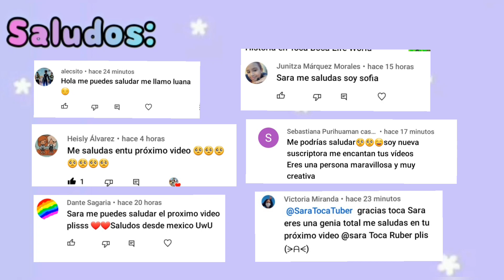HERMOSO Y DIVERTIDO PICNIC EN COLABORACION SARAI PLAY CON TOCA BOCA LIFE WORLD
8 LOCALIZACIONES Y 39 PERSONAJES INCLUIDOS
Tan pronto como descargues Toca Life World, podrás visitar Ciudad Sarao, un área urbana llena de vida con 8 localizaciones diferentes para explorar, como la peluquería, el centro comercial, la zona de restaurantes y hasta un apartamento. ¡Un lugar estupendo para empezar a construir tu propio mundo!

CONSERVA LAS APLICACIONES DE TOCA LIFE QUE YA TIENES
¿Ya juegas con las aplicaciones de la serie Toca Life? ¡Genial! Cuando descargues Toca Life World, te ayudaremos a trasladarlo todo a la megaaplicación. Después, podrás empezar a mezclar las cosas y a colocar a cada personaje en su localización como más te guste.

COMPRA LOCALIZACIONES Y PERSONAJES NUEVOS
Si quieres tener más localizaciones que las que vienen con la primera descarga, no hay ningún problema. Toca Life World tiene una tienda en la que se pueden comprar más de 50 localizaciones, 300 personajes y 125 mascotas. Los precios son muy variados, así que de ti depende añadir muchas o pocas cosas. Seguiremos actualizando la aplicación con más localizaciones, personajes y otras locuras.

REGALOS SEMANALES
¿Sabes qué? No tienes por qué comprar nada en la tienda para añadir artículos nuevos a tu mundo. ¡Entra todas las semanas y recibirás regalos sorpresa!

Los creadores:
En Toca Boca creemos en el poder del juego para fomentar la imaginación de los niños y ayudarlos a obtener información sobre el mundo. Diseñamos nuestros productos desde la perspectiva de los niños para animarlos a ser curiosos, creativos y quienes ellos deseen ser. Nuestros productos incluyen galardonadas aplicaciones que han sido descargadas más de 200 millones de veces en 215 países y ofrecen experiencias de juego amplias, seguras y divertidas. Obtén más información sobre Toca Boca y nuestros productos en tocaboca.com.